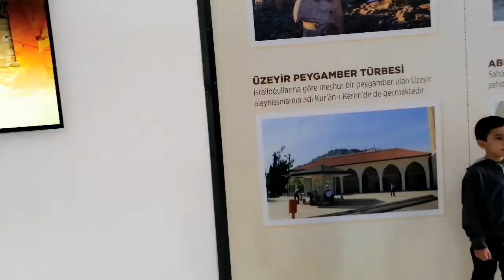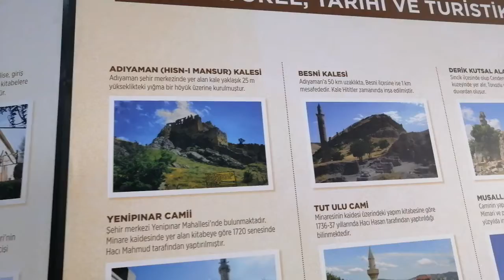Adıyaman tanıtım günleri - Yenikapı - 2019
Yöresel lezzetler